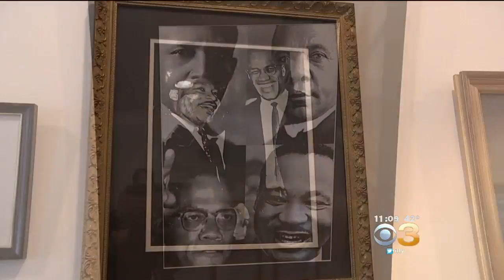Philly Music Legend Kenny Gamble Reflects On MLK’s Legacy